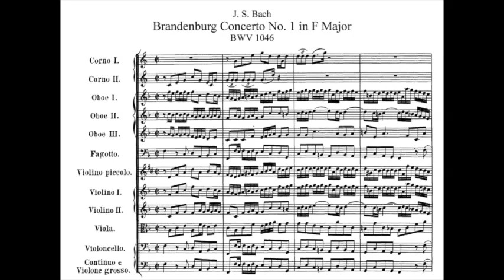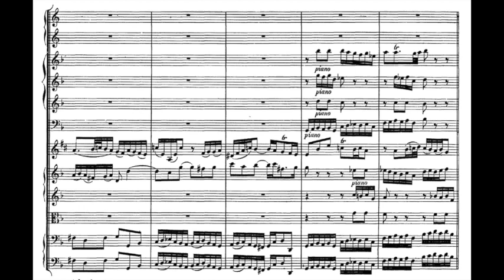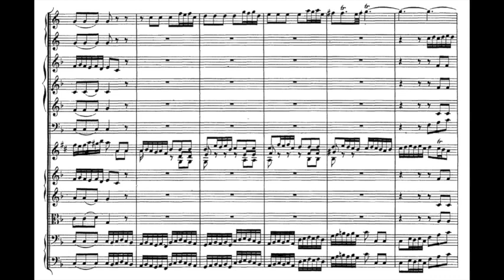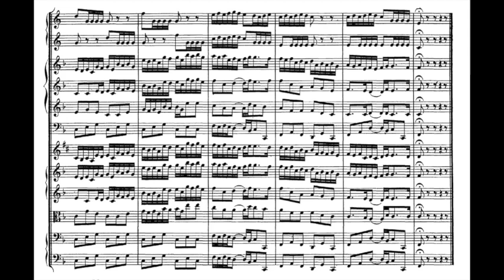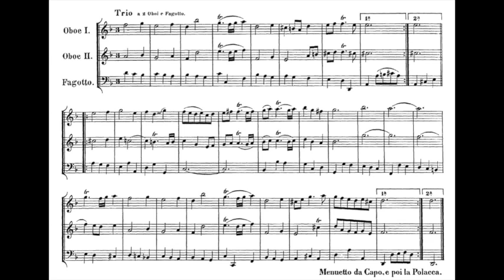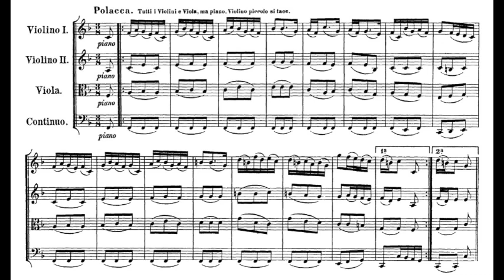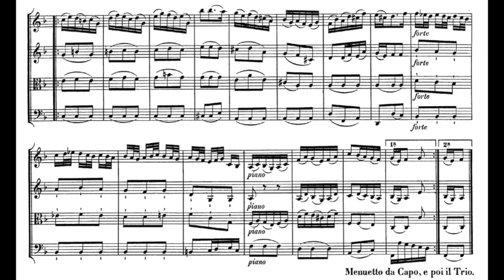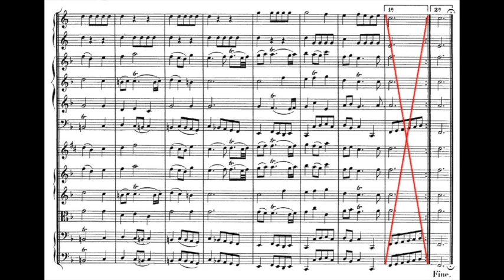Bach, Brandenburg Concert 1, BWV 1046 - Video Score - The English Concert, Pinnock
J. S. Bach, Brandenburg Concerto no.1 in F major, BWV 1046

00:00 - (no tempo indication)
04:05 - Adagio
08:19 - Allegro
12:25 - Menuetto - Trio I - Polacca - Trio II

David Reichenberg, Sophia MkKenna, Valerie Darke, oboes
Anthony Halstead, Christian Rutheford, horns
Simon Standage, violino piccolo
The English Concert - Trevor Pinnock